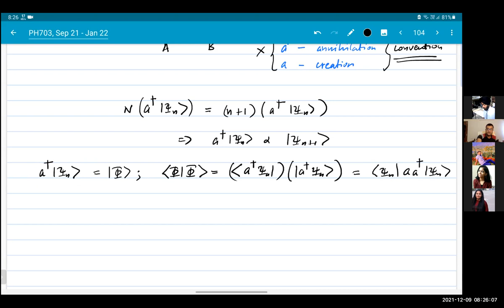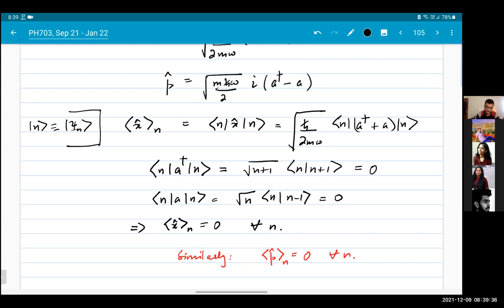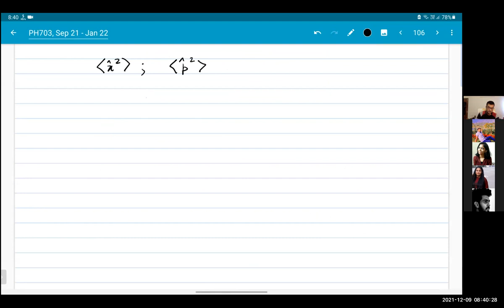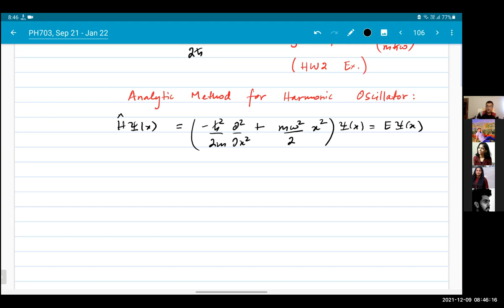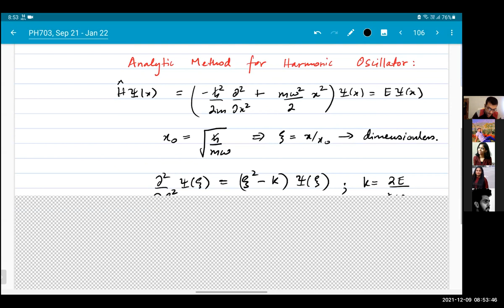Lecture 27, Dec 9, 2021